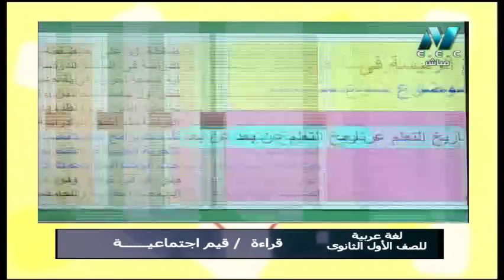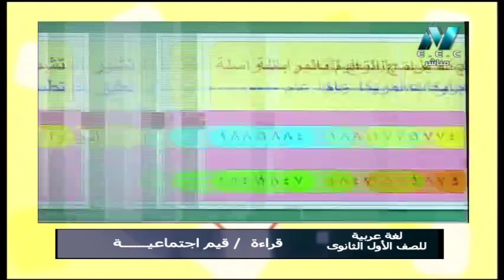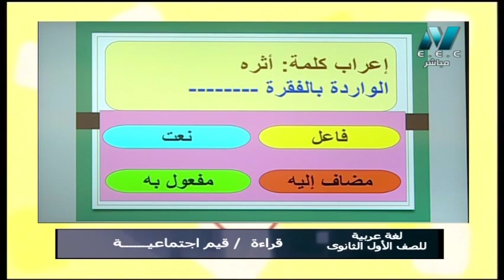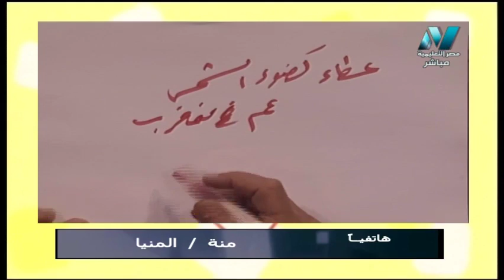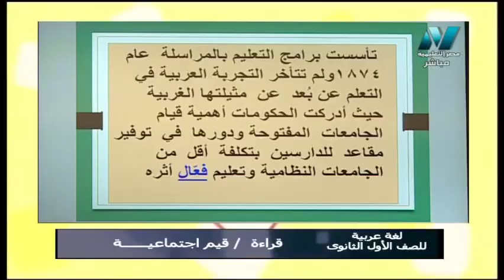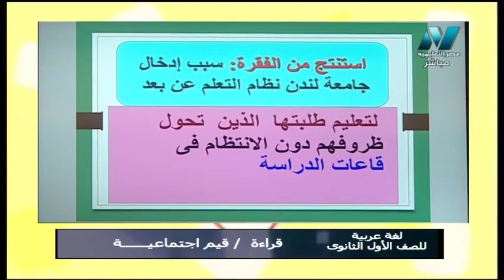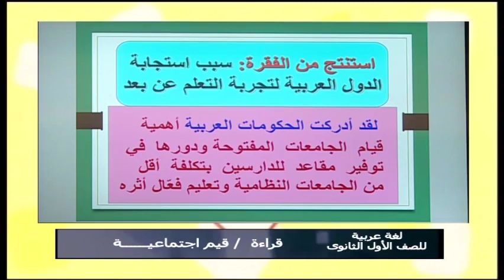لغة عربية الصف الأول الثانوي 2020 ترم أول الحلقة 12 - قراءة (قيم اجتماعية)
تقديم أ/ أحمد متولى
حلقة يوم الاحد 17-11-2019 من برنامج سر التفوق وهو برنامج مخصص لطلاب الصف الأول الثانوى لشرح مواد الدراسية والمراجعات النهائية وليالى الامتحان ويذاع حصريا على شاشة مصر التعليمية الساعة 10 ونص صباحًا والاعادة 5 مساءً